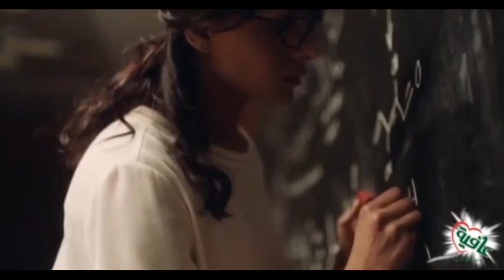Afia Oil | 40'sec | Arabia | 2019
Arabia TV Commercial.